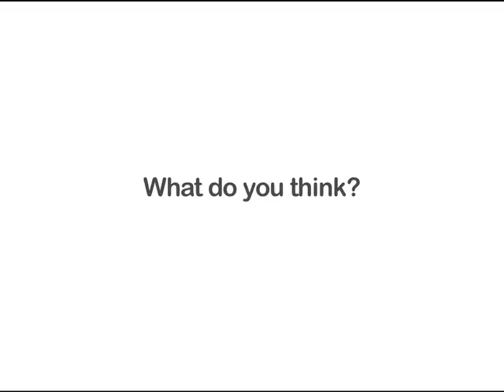The Brian Lehrer Show--End of War: Marshall Curry